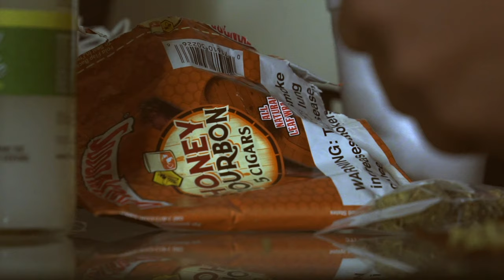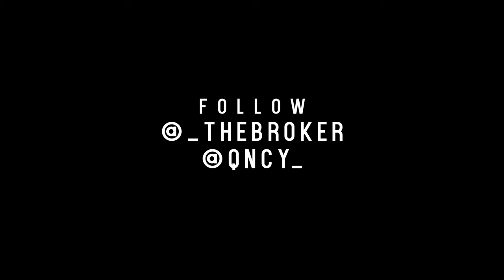TheBroker | "Cannabis Drink" | Prod By ChaseNDough | Dir.By